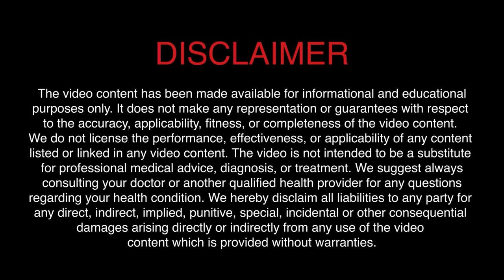इन घरेलू उपाय से मिनटों में दूर करे घुटनों का दर्द | Home Remedies for Knee Pain | Dr. Bimal Chhajer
Knee pain is becoming a common problem nowadays but only a few people that it can be treated at home by following some simple home remedies. In this video, Dr. Bimal Chhajer has explained some home remedies that will help you to cure your knee pain in simple ways.